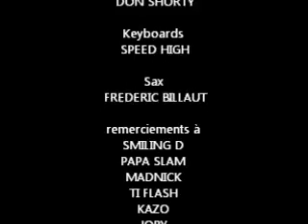PleenPyroman ayayay.wmv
TREE OF LIFE FOUNDATION
presents
WOYO

Show live
Godissard Fort-de-France/ MARTINIQUE